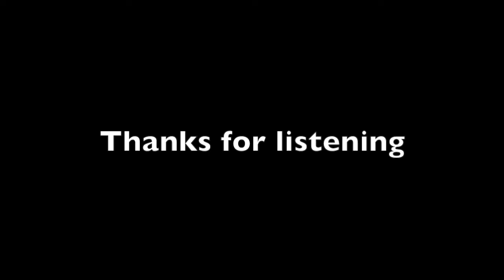Higher Consciousness Background Tune by Rich Pendlebury |Canada's Dating Coach | Chantal Heide